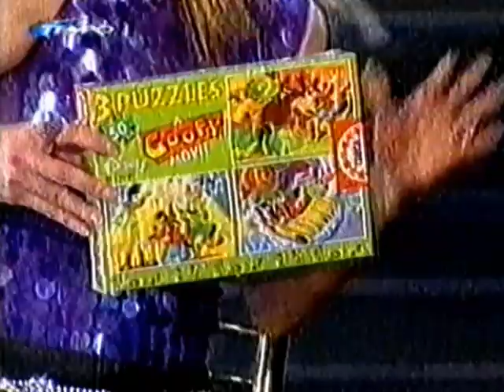Ευρυδική, Γιώργος Θεοφάνους, One - Cocktail με τις νότες (2001)